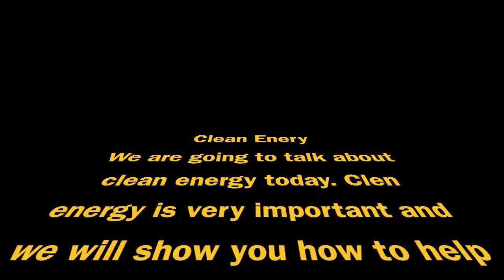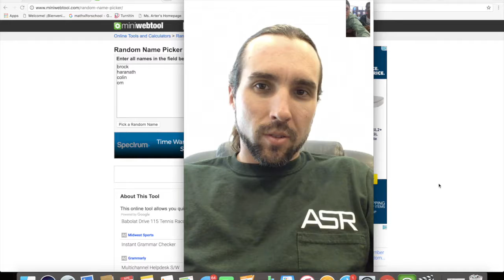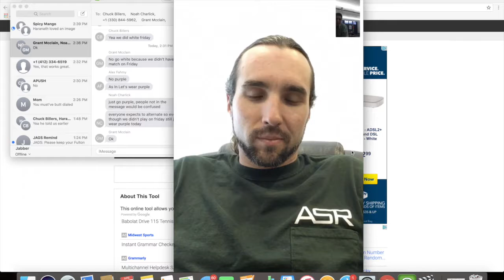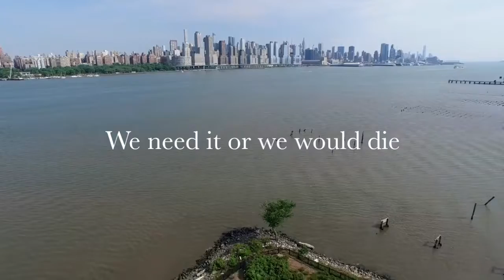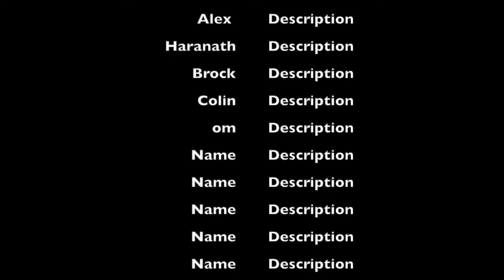United Nations Sustainable Development Goal Documentary: Clean Energy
A documentary about the United Nations Sustainable Development Goal #8: clean energy. A lot of hard work was put in to create this.